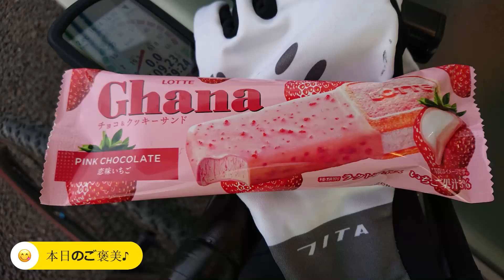[Relive] 多治見 みかわ屋新町店のカツ丼 と 気になってた道の探索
昨年の6月に【東農の変わり種カツ丼めぐり】
を投稿して何年もかけてまわった東農の変わり種カツ丼めぐりを終えたつもりだったが、実は多治見だけ情報がなく変わり種カツ丼がないものと思っていた。

その後、Googlemapでたまたまカツ丼つながりでポップアップした「みかわ屋新町店」(日曜休み)に変わったカツ丼があることがわかり、これは食べなければいけない!と思い祝日はやっていることを期待して行ってきた。

が、ただ単に多治見へ食べに行って帰ってくると恐らく物足りないので、気になってた道をいくつか通るルートを検討、グラベル探索も兼ねてのライドとした。

走行日：2021/01/11
車両：Rocky Mountain SOLO30 2020